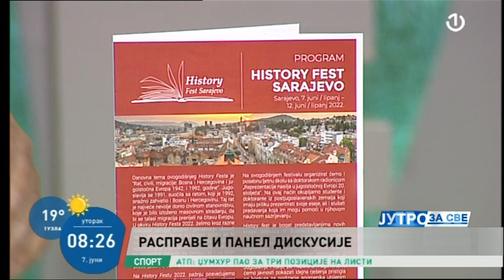Sesti history fest, BHTV Jutro za sve, 7 6 2022